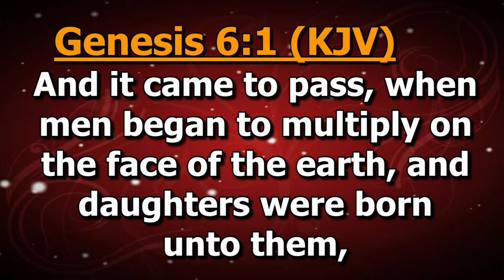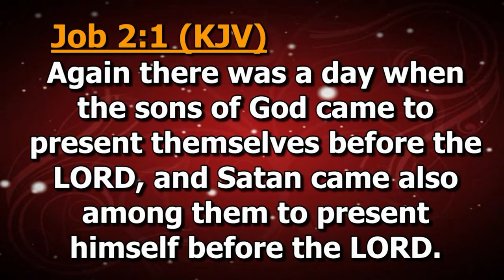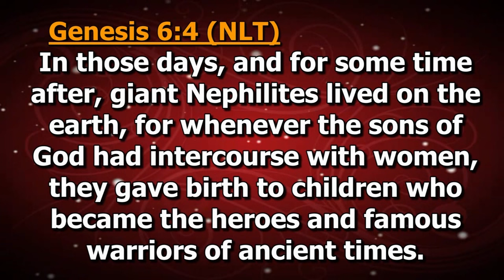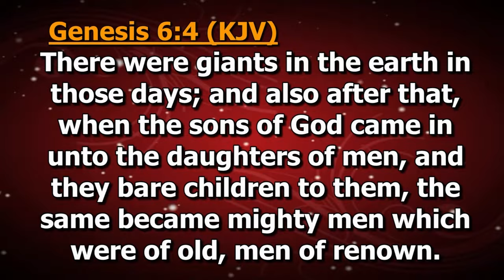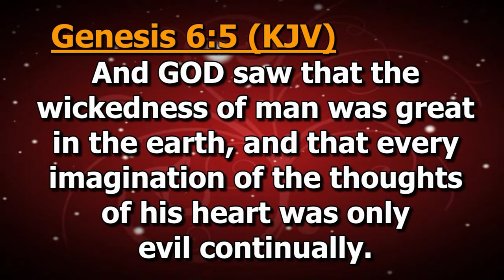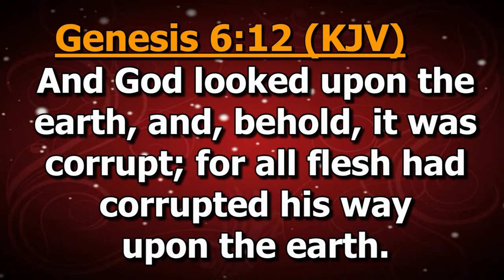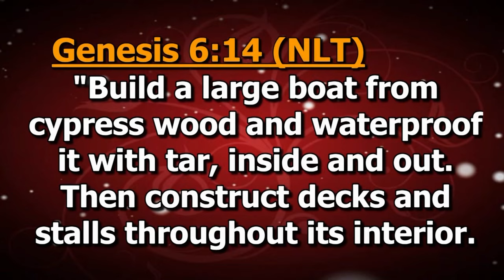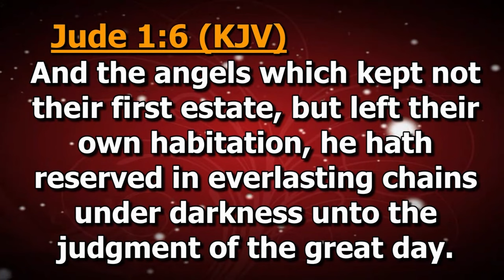Fallen Angels, Parahumans, Hybrid-Beings, Nephilim & Giants